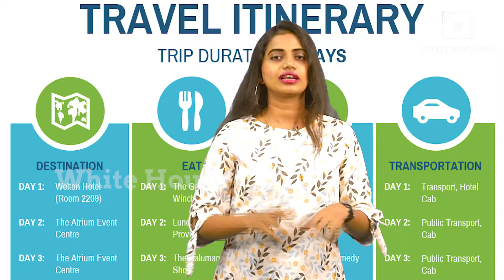Travel With Me | Tour guide with KOUSALYA | Meghalaya Tour | Whitehouse Talks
CREW
Anchor                 - KOUSALYA
Editing                 - BALA
VFx                       - VASU KRISHNA
DOP                      - AJITH
Marketing Head - STALIN
Technical            - VIJAY
Creative Head    - PRASANTH JEYASINGH